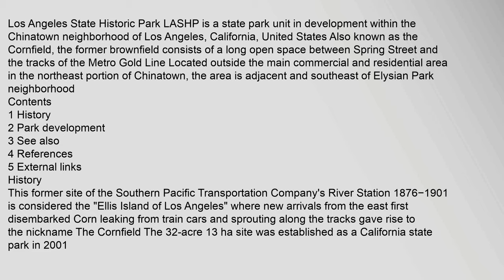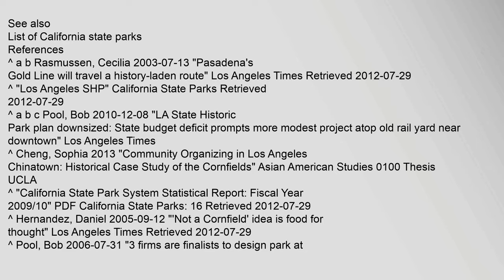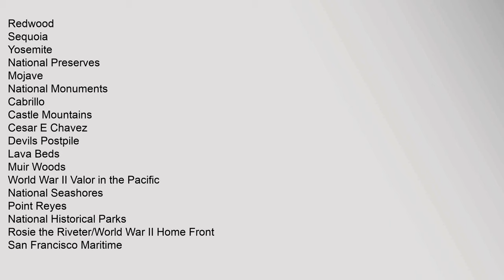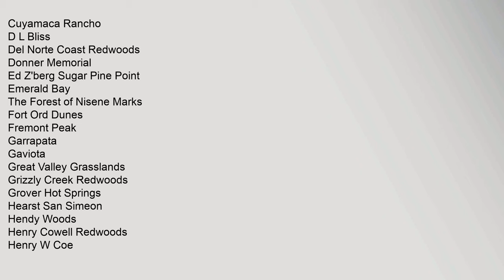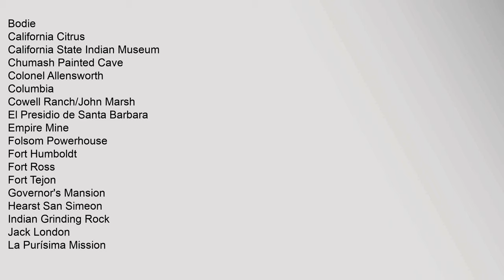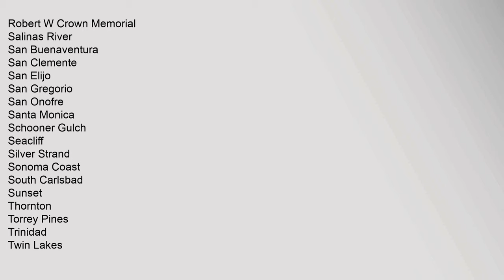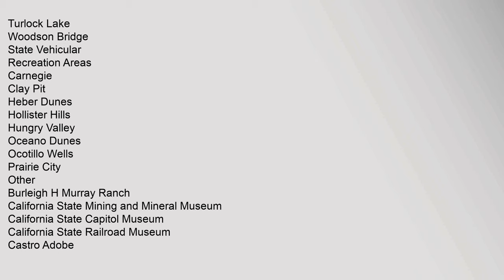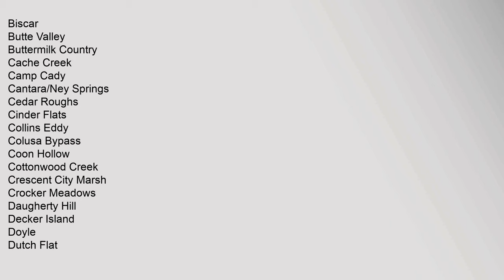Los Angeles State Historic Park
Contents
1,History
2,Park,development
3,See,also
4,References
5,External,links
History